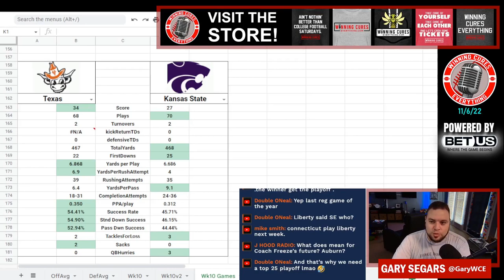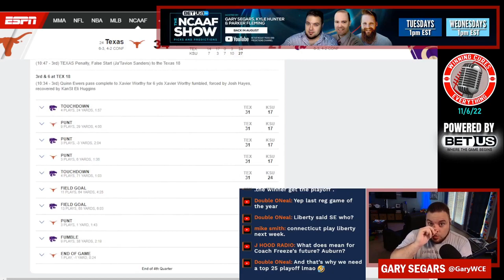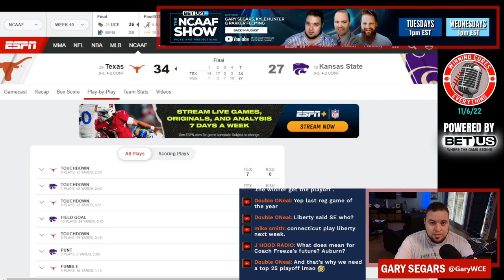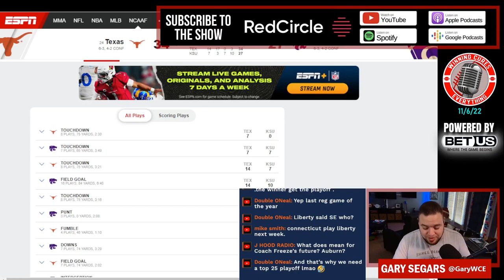Texas vs Kansas State quick reaction & recap 2022 College Football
Gary gives his quick reaction, breakdown, analysis & recap to Texas’s big win vs Kansas State in Week 10 of the 2022 College Football season.  What do we make of Texas coach Steve Sarkisian or Kansas State coach Chris Kleimann after this one?  What happened here, what do the stats say, etc?